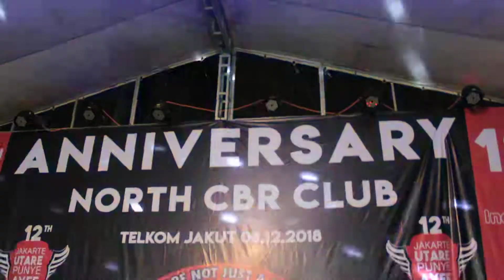FILE KESERUAN ANNIVERSARY 12 TH NORTH CBR CLUB 08 DECEMBER 2018 TELKOM INDIHOME(47)